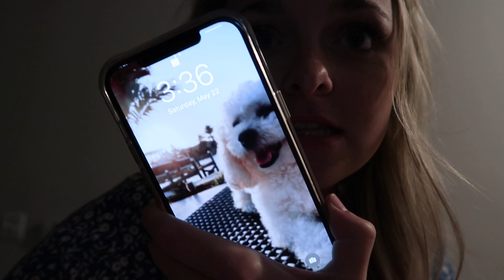VLOG: Nursing School Update, Future plans, Job offer, etc.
Hellooo hellooo!!! I hope you all are doing AMAZING!! I have been literally so busy with school.. so i'm sorry if I haven't been answering all of you!! I promise i will get to your messages(: I love you all bunches & of course if you have any questions be sure to ask me!!

SNAPCHAT: Malatard (Yes. I made it when I was like 10 lol)

You guys are the best!! Have a blessed week(:
xoxo